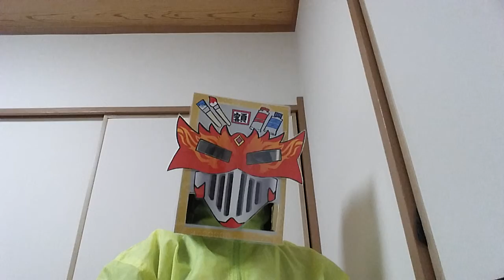国分寺市 額縁仮面 フレーム・ザ・マスク 画家の名言 ダリ 次男画坊